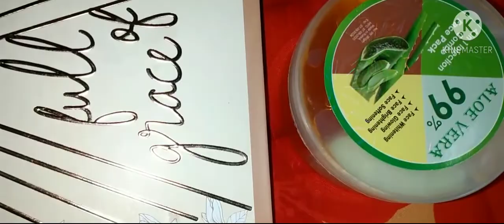আমাদের কিছু কেনাকাটা 👕👖🧦👗👜👛🛍🥿💄👒